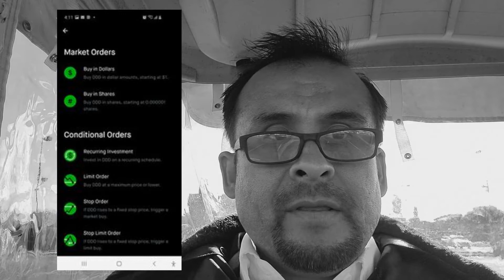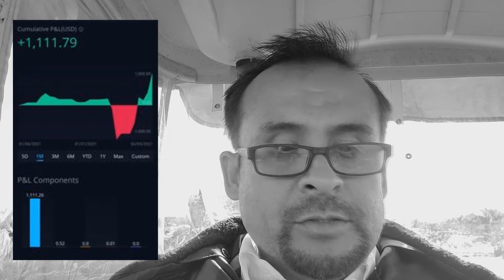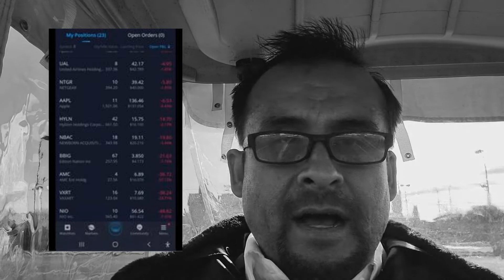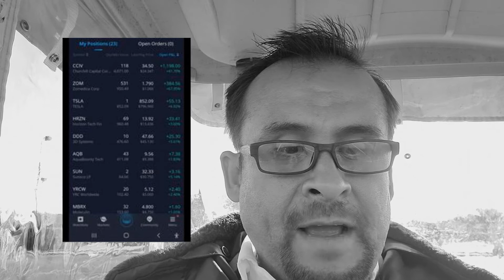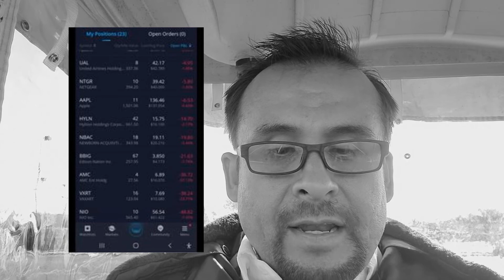EP2: My Journey Investing: February 2021, my lost/profits so far and why I left Robinhood